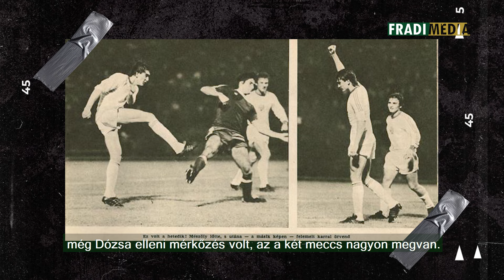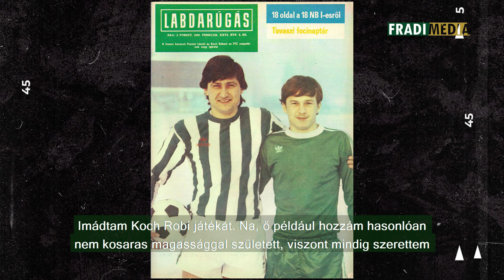Fradi Média | Jöhet a Fradi Racing? Ők vezetnék F1-es autóinkat! | 2024.08.16.